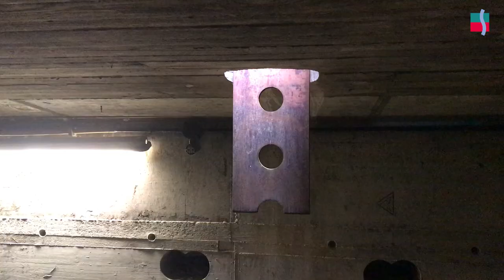Mettinger Brücke - Folge 05 - Abriss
In den vergangenen Wochen wurde die ehemalige Hanns-Martin-Schleyer-Brücke in Esslingen in Einzelteile zersägt, per Senkheber auf ein Schiff abgelassen und per Schiff über den Neckar abtransportiert. Dank dieses außergewöhnlichen Vorgehens konnte das Brückenmittelstück innerhalb weniger Tage zurückgebaut werden.